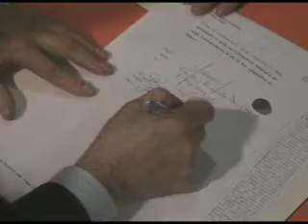TERRENOS JAIME GUTIERREZ